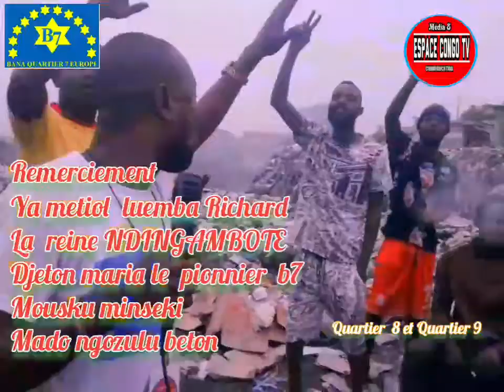POPULATIONS YA N'DJILI Q8 ET Q9 BA LEMBI BOSOTO